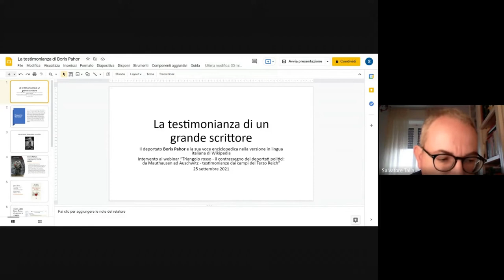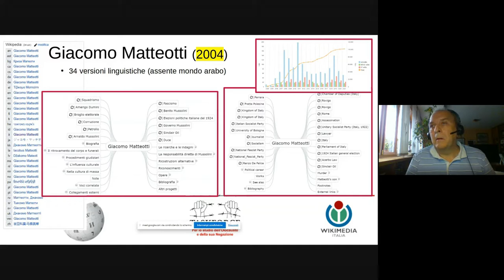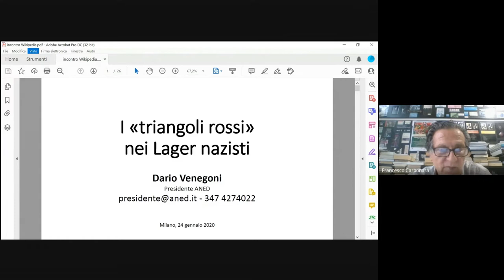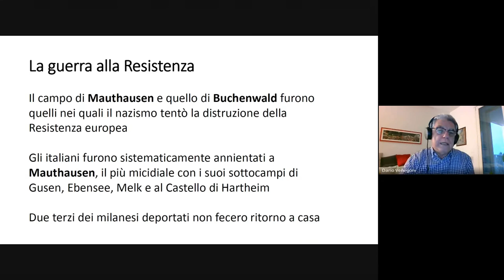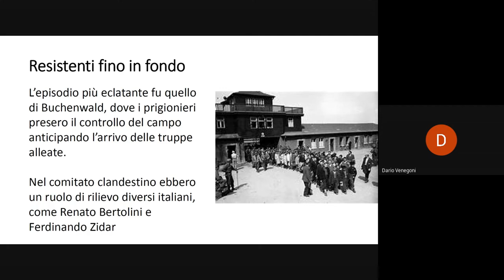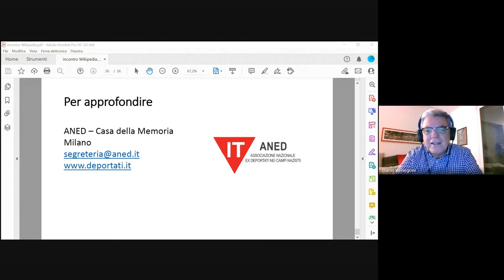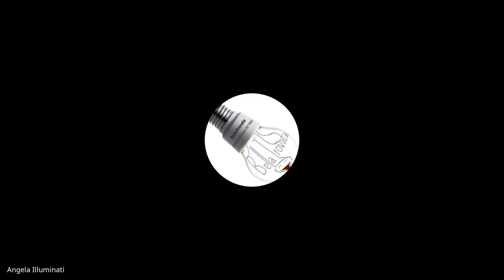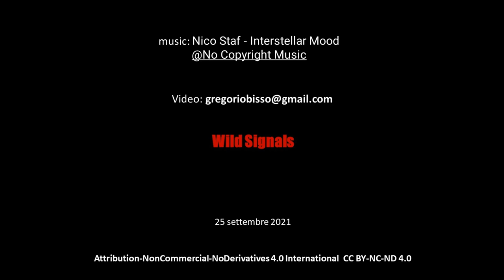Triangolo rosso - il contrassegno dei deportati politici: da Mauthausen ad Auschwitz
25 settembre 2021 - webinar - Triangolo rosso - il contrassegno dei deportati politici: da Mauthausen ad Auschwitz - testimonianze dai campi del Terzo Reich - con il dott. Dario Venegoni presidente dell'ANED e la dott.ssa Camilla Brunelli storica del Museo della deportazione e Resistenza di Prato.

Salvatore Taliia, Wikipediano
Fabio Brambilla, Wikipediano
Dott.Dario Venegoni
Dott.Marcello Pezzetti
Dott.sa Camilla Brunelli
Modera le domande Camelia Boban, Wikipediana
Invita al prossimo webinar Mattia Nappi, Wikipediano
Introduce Francesco Carbonara, Wikipediano
Responsabile accessi Gregorio Bisso, Wikipediano